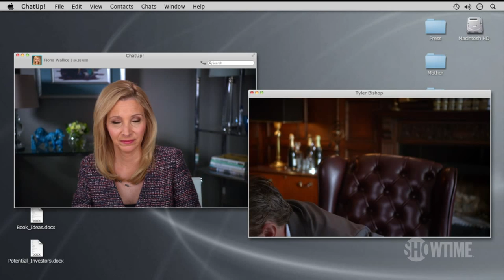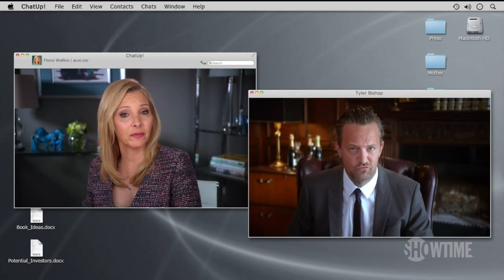Web Therapy ft. Matthew Perry| Invention of the Lighthouse Clip | Season 4 Episode 10 | SHOWTIME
Fionna has a patient who is a compulsive liar. Starring Lisa Kudrow, Dan Bucatinsky, and Victor Garber. Not available on SHOWTIME.

About Web Therapy:
Fiona Wallice is a therapist with little patience for her patients. Tired of hearing about people's problems for fifty long minutes, she devises a new treatment, the three-minute video chat. And still, the sessions end up being largely about her. If she's your therapist, you've got problems. Emmy Award® winner Lisa Kudrow co-created, produces and stars in this outrageous therapeutic send-up. Originally produced as webisodes, WEB THERAPY features an A-list guest cast who, along with Kudrow, improvise their performances with hilarious results.